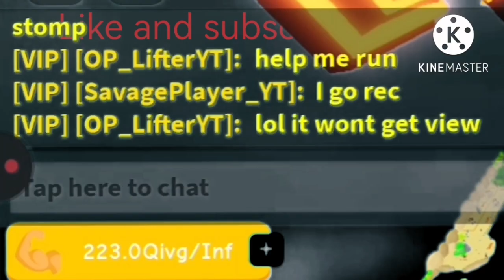Lifting simulator 1v1 @OP-Lifter (ROBLOX) | Savage VS Op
Yo guys welcome to this *EPIC* 🌭 1v1 in lifting simulator between me against a cat! make sure to write " R.I.P cat " in the comment...